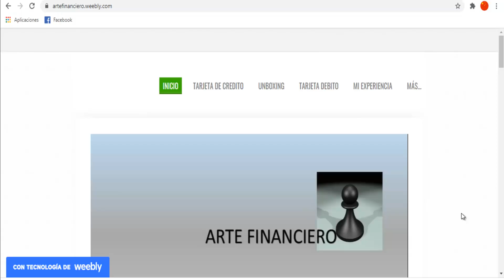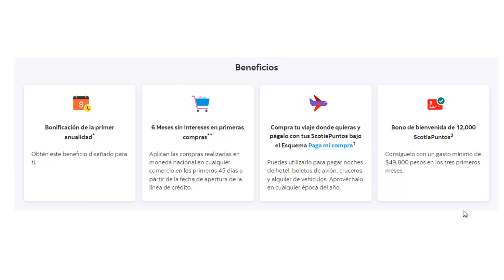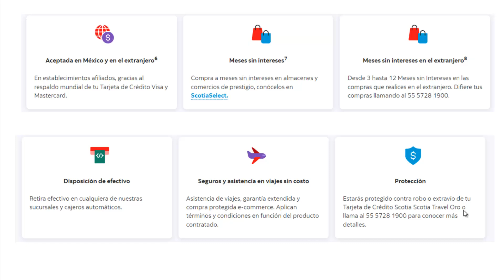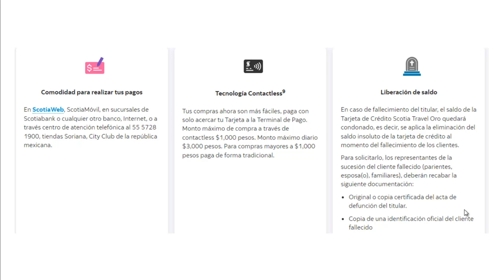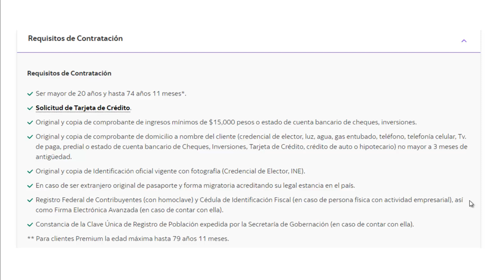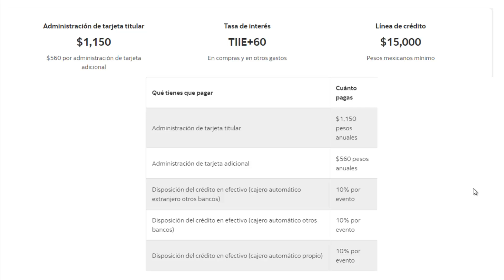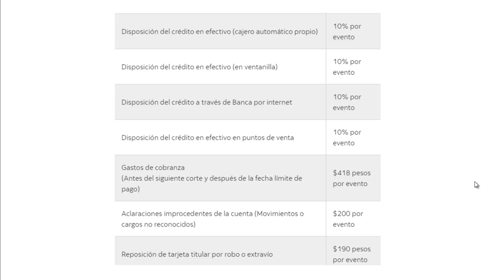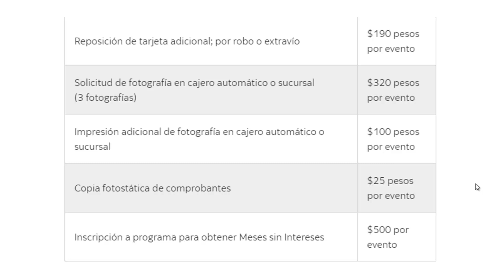"Todo sobre la Tarjeta de Crédito Scotia Oro: Beneficios, Requisitos y Más"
Visitas Nuestra Pagina de Internet
Foro

ArteFinanciero.